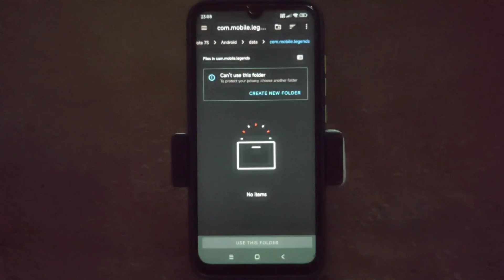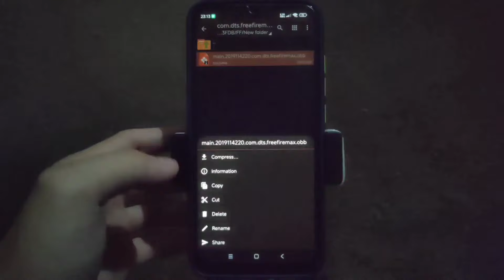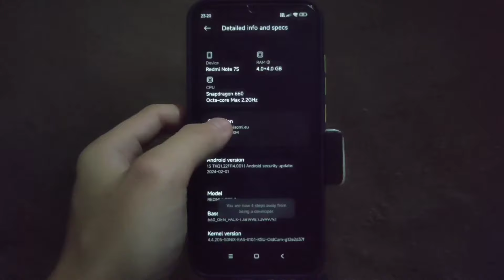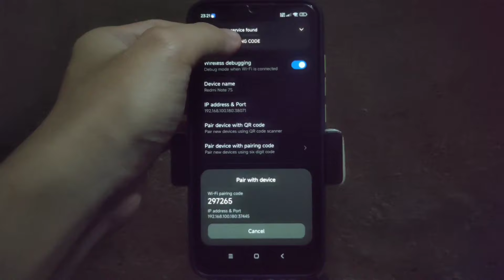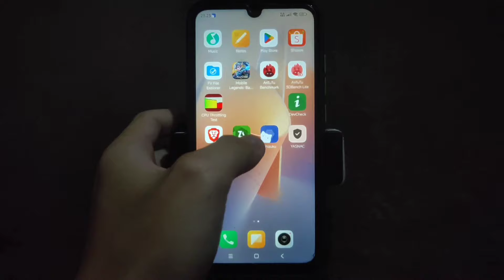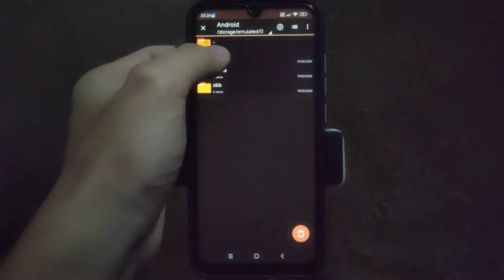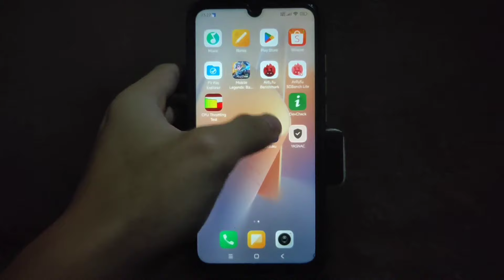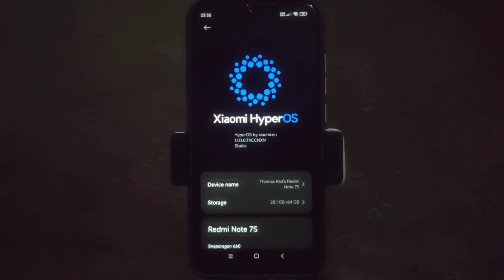Cara memindahkan data dan obb aplikasi games di Xiaomi HyperOS Android 13 dan Android 14 tanpa root